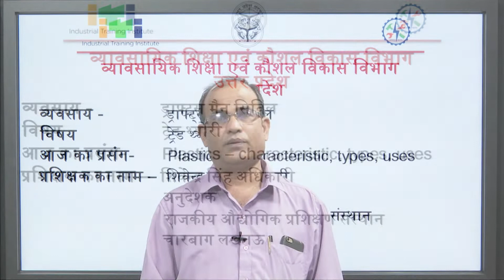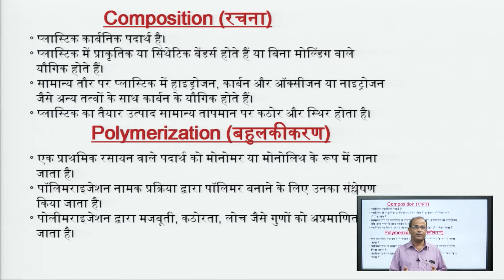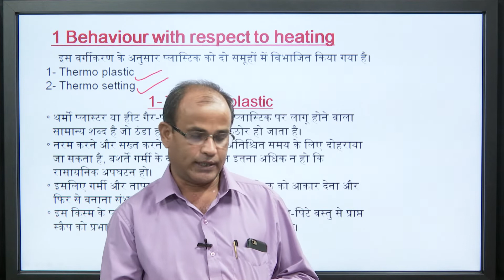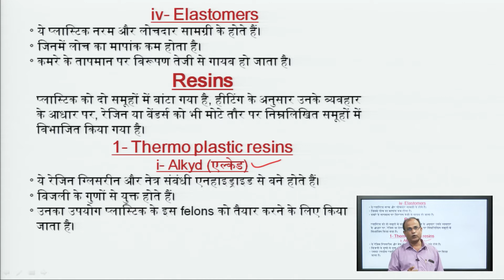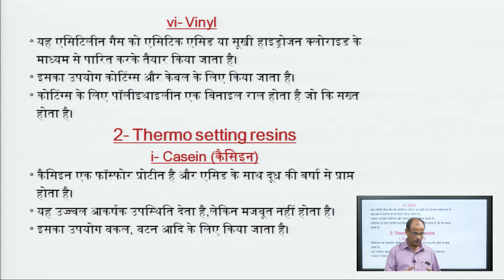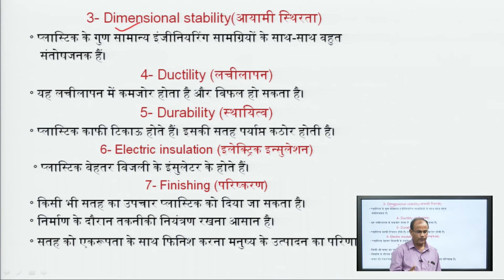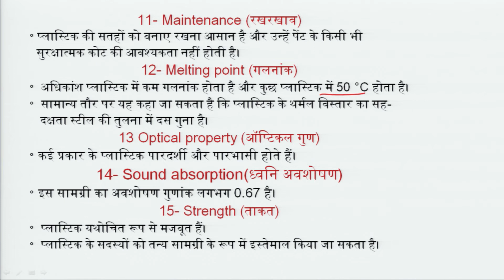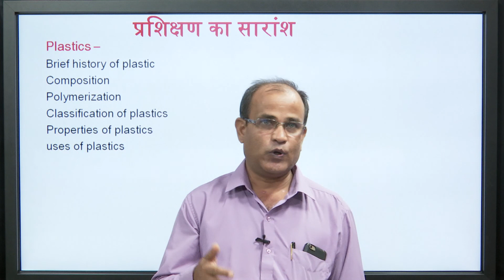Plastics characteristic types use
TT_DMC